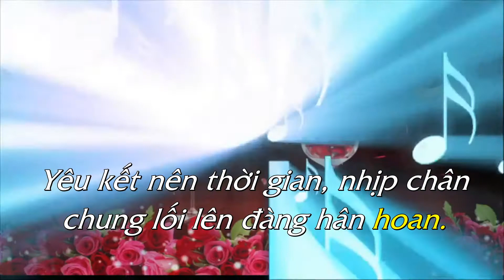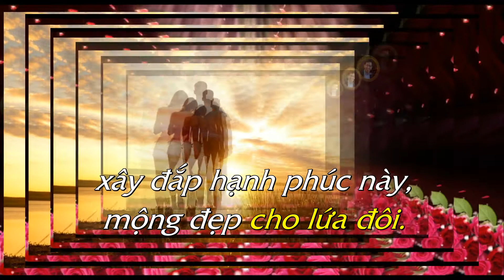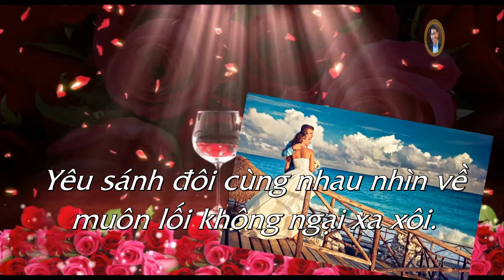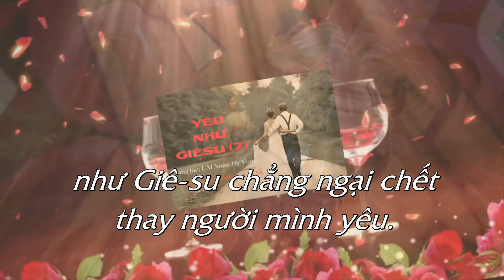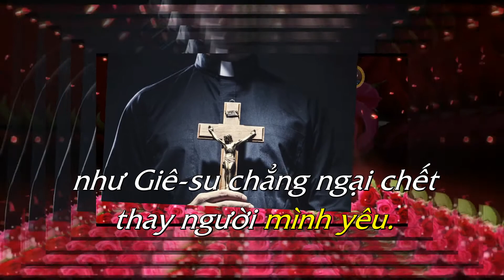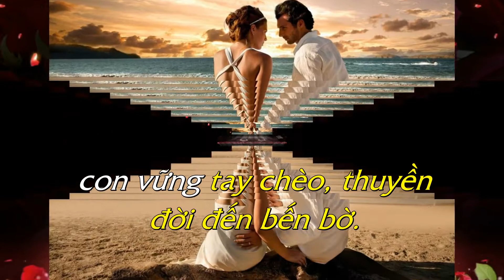YÊU NHƯ GIÊSU (2)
Lm. XUÂN HY VỌNG - Karaoke Thánh Ca: YÊU NHƯ GIÊSU (2)
Tác giả: Lm. Xuân Hy Vọng

1.
Yêu trao ban chia san, cùng đỡ nâng vượt qua nguy nan.
Yêu kết nên thời gian, nhịp chân chung lối lên đàng hân hoan.
Tình yêu đôi ta thiết tha như lời ca.
Thiên Chúa se duyên, một lòng mãi mắt son.

2.
Yêu không ngơi hy sinh, lòng hiến trao chẳng mong quang vinh.
Yêu sánh đôi cùng nhau nhìn về muôn lối không ngại xa xôi.
Bồ câu anh ơi, thướt tha luôn dịu vời!
Đông đã qua rồi, mùa xuân đang đón mời.

ĐK:
Nguyện xin tình yêu Giê-su tuôn đổ muôn phước lành,
xây đắp hạnh phúc này, mộng đẹp cho lứa đôi.
Với tình yêu hy sinh, dâng hiến trót cuộc đời,
như Giê-su chẳng ngại chết thay người mình yêu.

3.
Yêu trong khi an vui, cùng phút giây khổ đau, lo âu.
Yêu dẫu ta sầu vương, tựa nương chung bước, chân thành chia san.
Vòng tay đan xen dắt nhau trong thuỷ chung.
Dâng hiến một đời trọn tình yêu lứa đôi.

4.
Yêu khi ta vinh hoa, đời sướng vui bình an dâng cao.
Yêu sánh đôi kề vai dù trong nguy khốn cơ hàn nhân gian.
Tình yêu trung trinh lướt qua muôn trùng khơi,
con vững tay chèo, thuyền đời đến bến bờ.